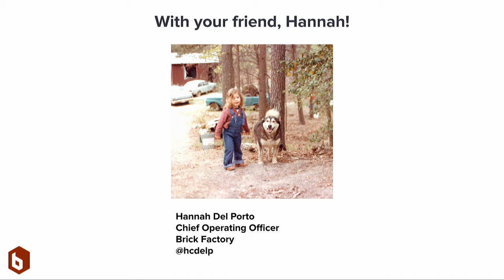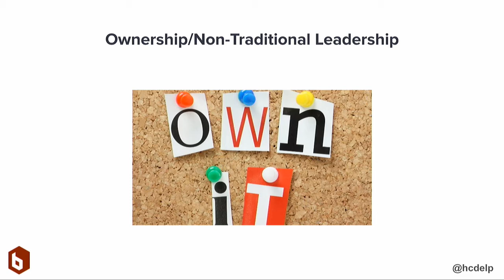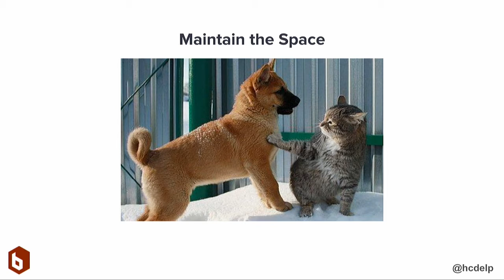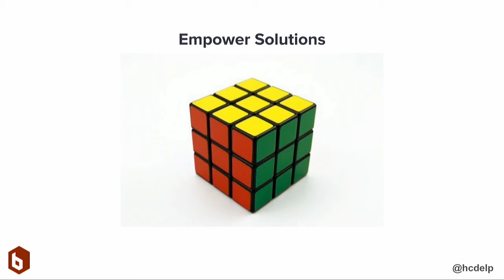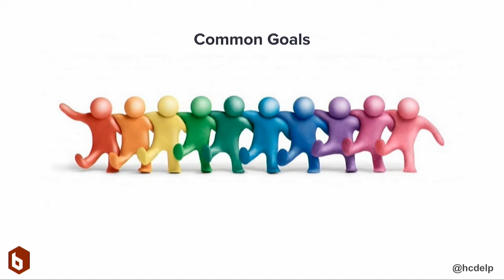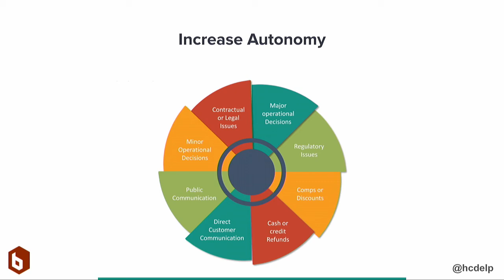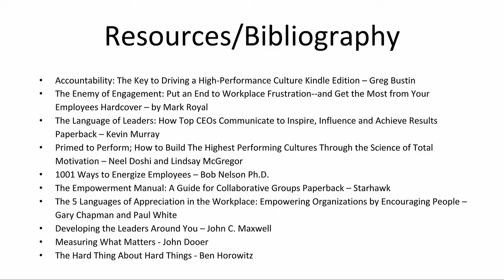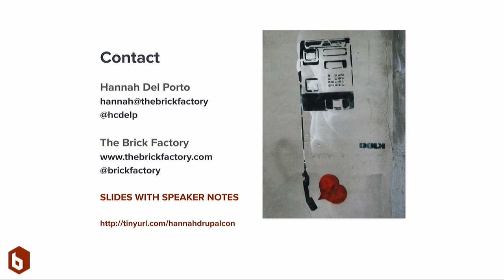DrupalCon Seattle 2019: A Real-World Guide to Empowering Employees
Finding engaged, loyal and conscientious employees is perhaps the holy grail of human resources, especially in small businesses where even one unsatisfied employee can undermine the success of the whole team. The secret to having a staff of committed partners isn’t finding the right people - it’s making them.

Almost every employee has the potential to become a passionate contributor to your business. Your job is to create an environment of empowerment that encourages the decision-making and personal growth that leads to increased productivity, improved work quality, more cohesive teams, and employees who are deeply satisfied by the work they are doing.

In this session, we will talk about how to develop empowered employees by:

Building the trust required for employees to challenge themselves

Designing clear, consistent opportunities for leadership

Redefining supervisor and peer dynamics

Creating a decision framework and breaking down barriers to action

Outlining a path for self-perpetuating growth

Establishing empowerment as a company value

We will cover a broad range of practical examples from both inside and outside of the tech sector. The session is appropriate for everyone.

“As we look into the next century, leaders will be those who empower others.” - Bill Gates